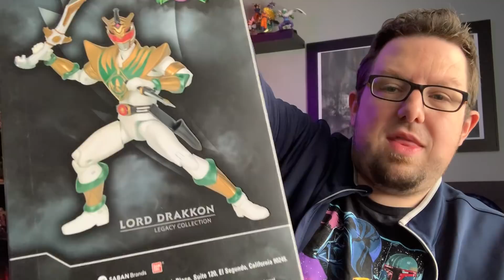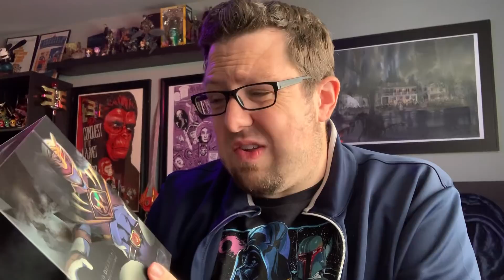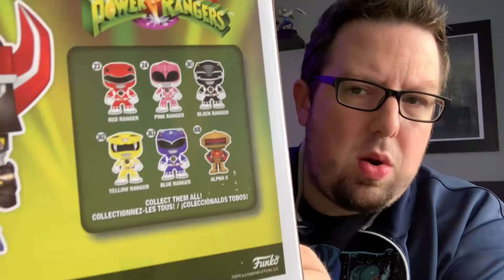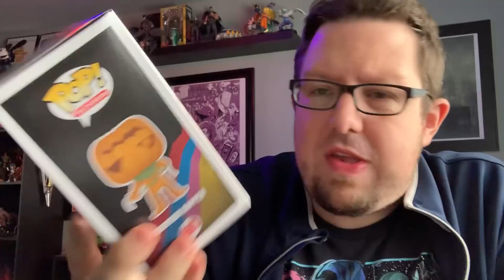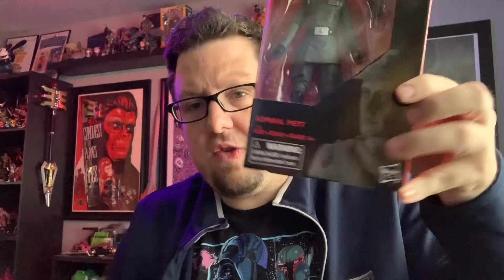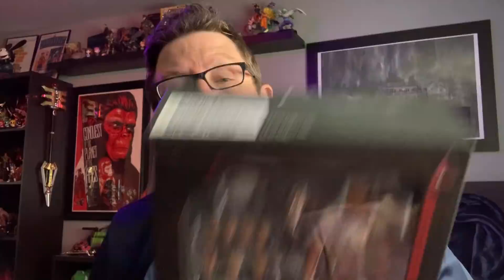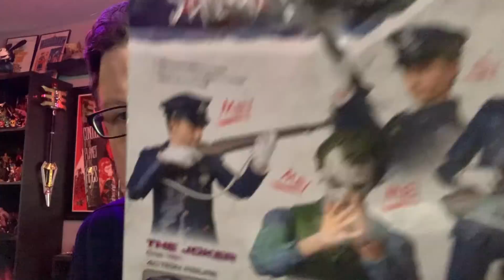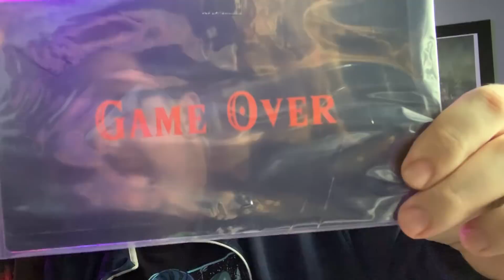Figure Update. October 2018. Yeah. It’s here.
I recently heard YouTube will no longer promote videos with all caps in the titles. This really hurts. Man it really hurts. Anyway here’s the toys I got